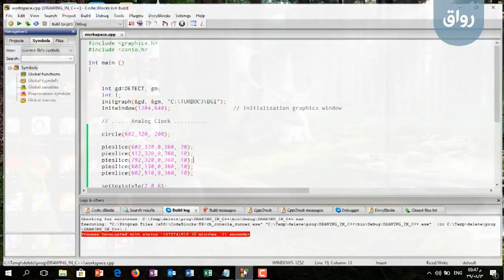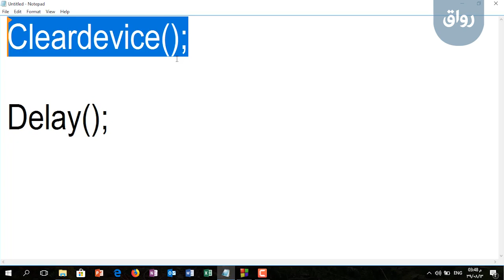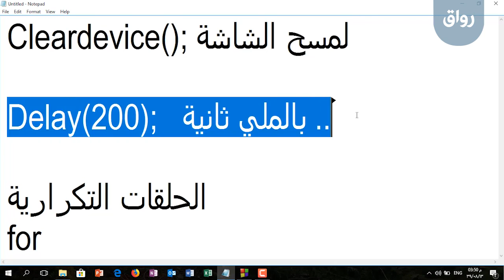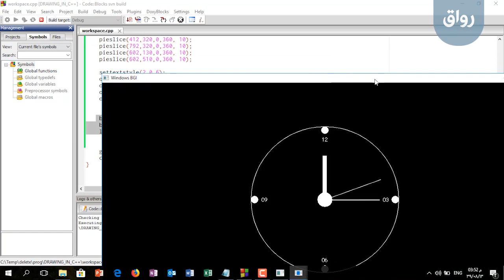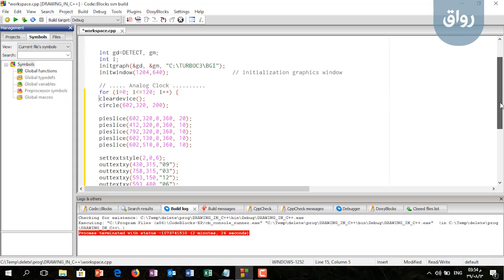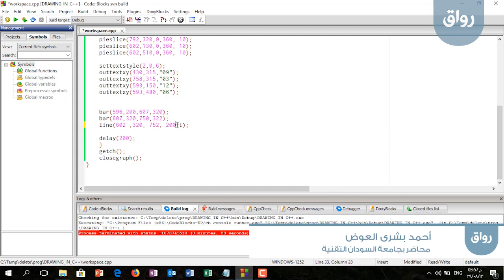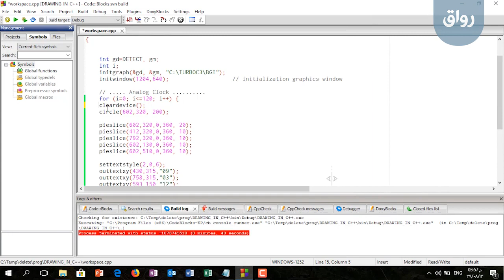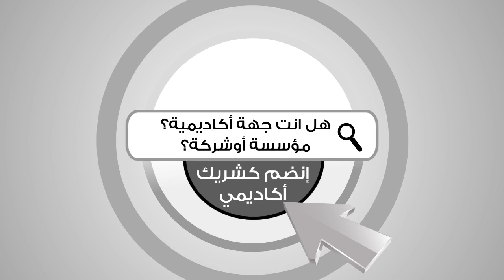رواق: مبادئ الرسم باستخدام ++C ـ 6 ـ 1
رواق: مبادئ الرسم باستخدام ++C
المحاضرة السادسة، الجزء الأول: إضافة عنصر الحركة للرسومات